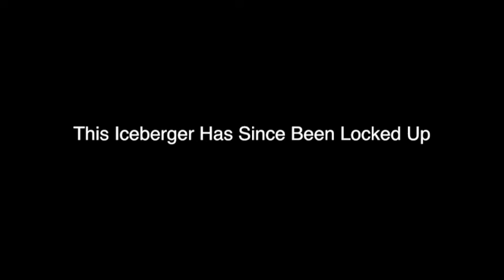Iceberger Spreading The Word